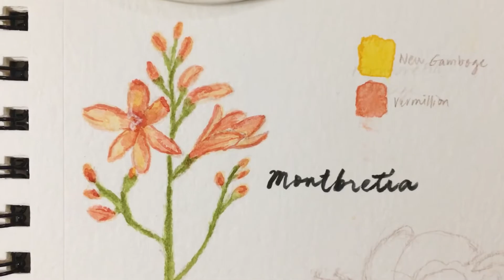Watercolor Painting | Montbretia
Hello. It’s been a while since my last watercolor painting.
Come paint with me and let’s do rhe Montbretia.
See you again on my next one.